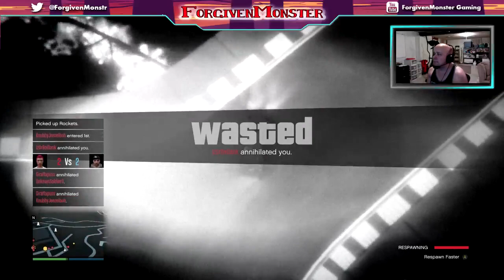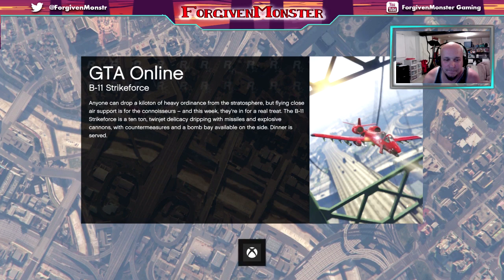“Friday...Felonies...Fun?” - Grand Theft Auto 5 Crew Event (Stream)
Our weekly Federation of Fathers GTA Crew event. This week’s stream we play a mix of jobs with and do the usual.